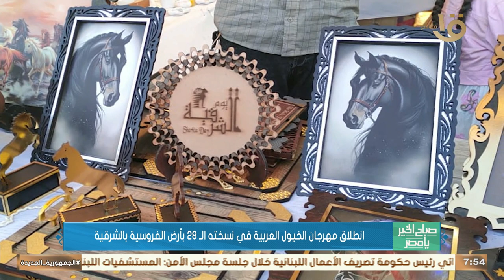صباح الخير يا مصر| انطلاق مهرجان الخيول العربية في نسخته الـ28 بأرض الفروسية بالشرقية